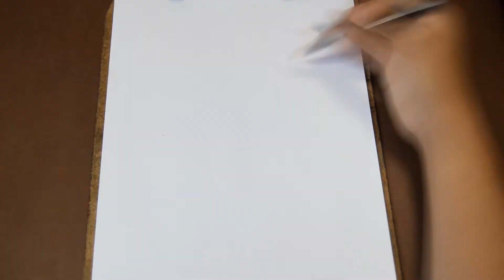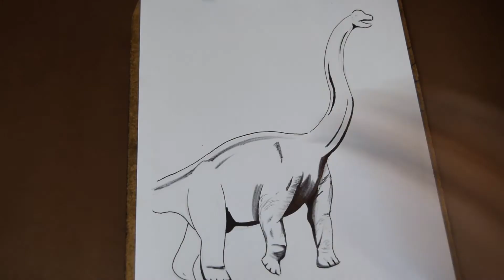Dibujando a Brachiosaurus - Jurassic World Fallen Kingdom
El día de hoy dibujare al primer dinosaurio visto en la saga Jurassic Park el Brachiosaurus. Estén al pendiente para mas dinosaurios e híbridos  de la saga Jurassic World.

Si quieres ver algún otro dibujo o quieres un especial de tu serie o videojuego déjalo a bajo en los comentarios.